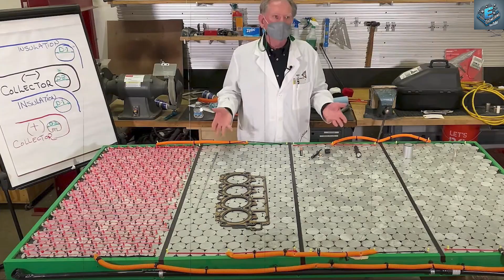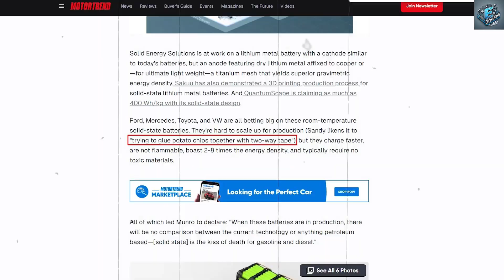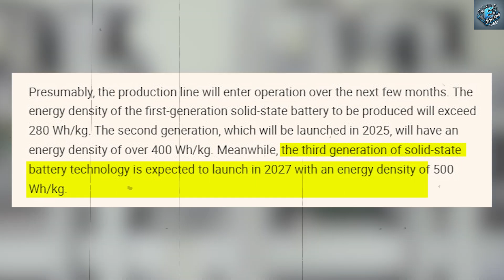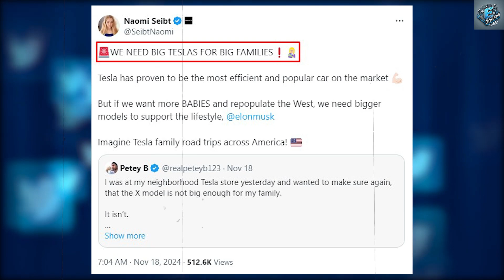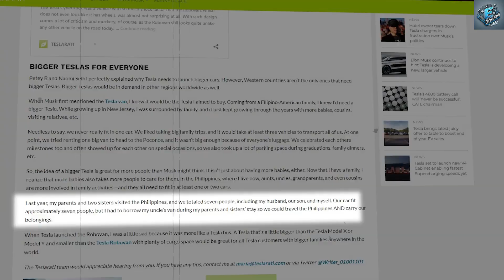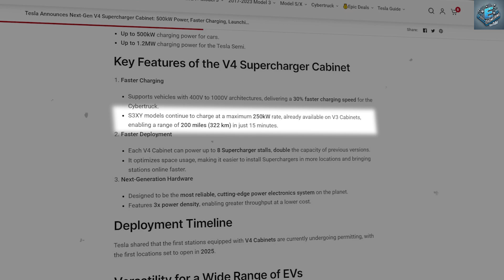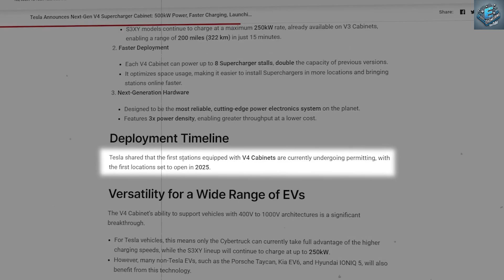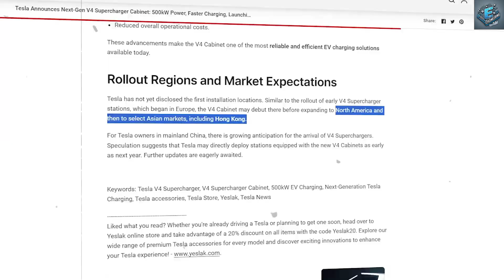Elon Musk's Super Battery is Here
Elon Musk Announces Super Solid-State Battery For Tesla 2025. HUGE Changes You Need To Know!
00:00 Intro
00:41 How Is Solid-State Battery the ‘Kiss of Death’ for Gasoline Cars? Sandy Munro Thinks So
03:18 How Is Tesla Eyeing a Partnership with Chery's Groundbreaking Solid-State Battery Line?
06:18 Why Does Tesla Need Solid-State Batteries for Bigger EVs?
10:24 How Has Tesla's Charging Infrastructure Kept Up With the Demands of Solid-State Batteries?
14:09 Outro
Elon Musk Announces Super Solid-State Battery For Tesla 2025. HUGE Changes You Need To Know! Solid-state batteries have captured significant attention in recent years, with experts like Sandy Munro praising their potential to revolutionize the EV market. Battery companies have made notable breakthroughs, showcasing prototypes and advancing research in this cutting-edge technology. Now, with Tesla preparing to launch its new lineup of vehicles in 2025, the company seems poised to incorporate solid-state batteries into its models.
How do experts and industry leaders view this breakthrough technology? And how will it enhance Tesla's performance compared to traditional lithium-ion batteries? Let’s dive in to find out!

Elon Musk Announces Super Solid-State Battery For Tesla 2025. HUGE Changes You Need To Know! How Is Solid-State Battery the ‘Kiss of Death’ for Gasoline Cars? Sandy Munro Thinks So
Sandy Munro, renowned for his no-nonsense evaluations of automotive engineering, has never shied away from controversy. Dubbed the "Teardown Titan," he famously criticized Tesla’s early vehicles, sparking innovations like the gigacasting technology used today. Now, Munro is an outspoken fan of Tesla’s advancements, calling their 46 80 battery cell the best lithium-ion option on the market. However, at the SAE World Congress 2023, he shifted the spotlight to solid-state batteries, declaring them the "kiss of death" for gasoline and diesel vehicles.
Tesla’s 46 80 cells, built using technology acquired from Springpower for just $3, have set the benchmark for lithium-ion batteries. These cells offer six times the power, five times the energy, and a 16% boost in range compared to the 21 70 cells they replace, all while reducing the manufacturing footprint by two-thirds. Despite this, the 46 80’s liquid electrolyte means it’s not yet classified as solid-state. Munro noted, however, that solid-state technology is already in limited use, such as in heavy-duty applications like buses that utilize lithium-metal-polymer designs, though these systems require operating temperatures of 176°F.

Elon Musk Announces Super Solid-State Battery For Tesla 2025. HUGE Changes You Need To Know! The solid-state field is rapidly advancing, with companies like QuantumScape promising energy densities of up to 400 watt-hours per kilogram and Solid Energy Solutions developing lithium-metal designs with ultra-lightweight titanium anodes. Sakuu has even demonstrated a 3D printing method for manufacturing these batteries. Yet, challenges remain—Munro described the production process as akin to "taping potato chips together with double-sided tape." Despite this, solid-state batteries charge faster, are safer, and boast 2–8x higher energy densities than traditional lithium-ion cells, while eliminating the need for hazardous materials.